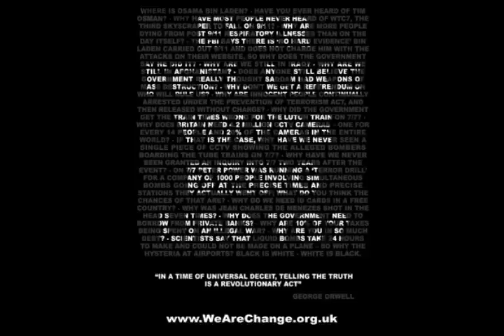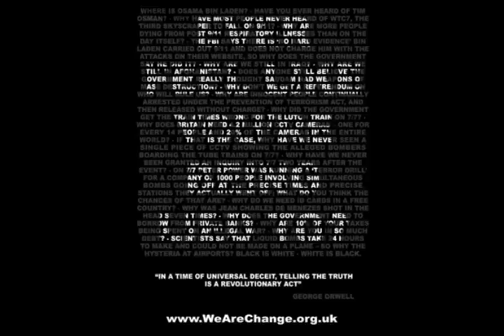Alex Jones Interviews Webster Tarpley pt.13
Alex Jones talks to author, lecturer, and critic of U.S. foreign and domestic policy, Webster Griffin Tarpley. An intelligence expert and historian who has been studying and exposing covert operations for over thirty years, Tarpley talks about his new book Obama - The Postmodern Coup.